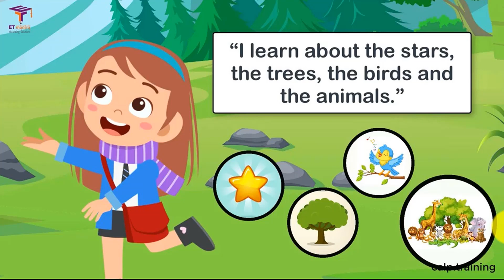Haldi's Adventure - Marigold Unit 1 - NCERT English Class 2 [हिंदी में] English to Hindi translation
Haldi's Adventure is given in Unit 1 of NCERT English Class 2 Book Marigold. This story is about a little girl Haldi and Giraffe. Giraffe help Haldi to reach to school without getting late and Haldi's love this adventurous ride on Giraffe's back.

This video reads and translate this story "Haldi's Adventure" from English to Hindi to help student understand the meaning of story.

After you understand the meaning of this story, listen it many times by watching this video